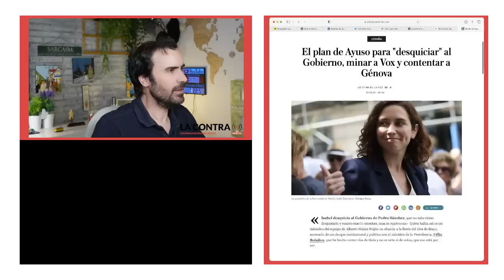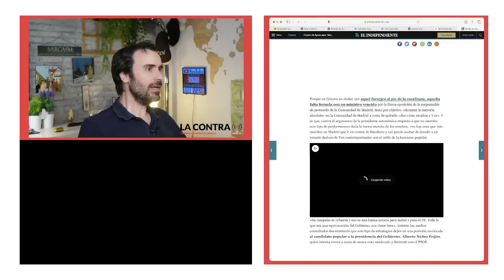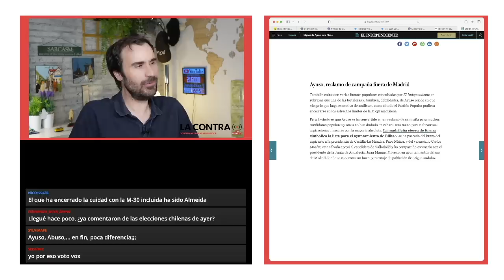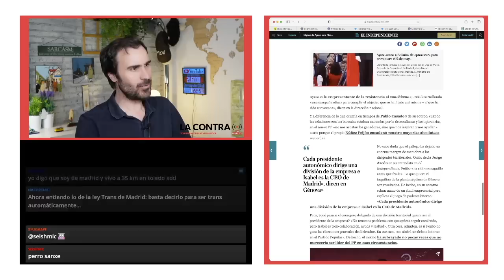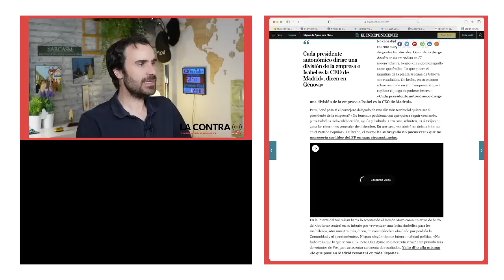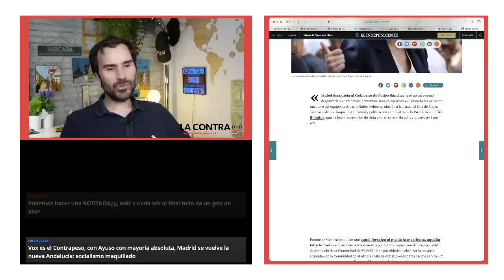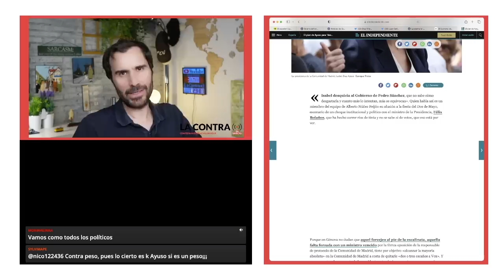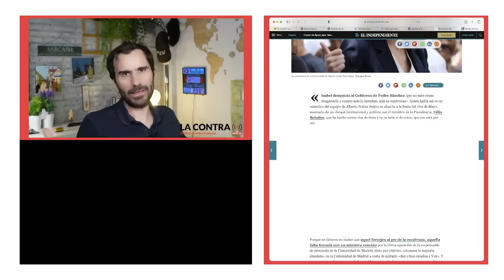El plan de Ayuso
Isabel desquicia al Gobierno de Pedro Sánchez, que no sabe cómo desgastarla y cuanto más lo intentan, más se equivocan». Quien habla así es un miembro del equipo de Alberto Núñez Feijóo en alusión a la fiesta del Dos de Mayo, escenario de un choque institucional y político con el ministro de la Presidencia, Félix Bolaños, que ha hecho correr ríos de tinta y no se sabe si de votos, que eso está por ver. Porque en Génova no dudan que aquel forcejeo al pie de la escalinata, aquella falta forzada con un ministro vencido por la férrea oposición de la responsable de protocolo de la Comunidad de Madrid, tiene por objetivo «alcanzar la mayoría absoluta» en la Comunidad de Madrid a costa de quitarle «dos o tres escaños a Vox». Y es que, contra el argumento de la presidenta autonómica respecto a que no necesita este tipo de performances dada la buena marcha de los sondeos, «no hay cosa que más movilice en Madrid que ir en contra de Sánchez» y eso puede acabar de decidir a un votante dudoso de Vox contemporizador con el estilo de la baronesa popular.

Encuentra mis libros en: